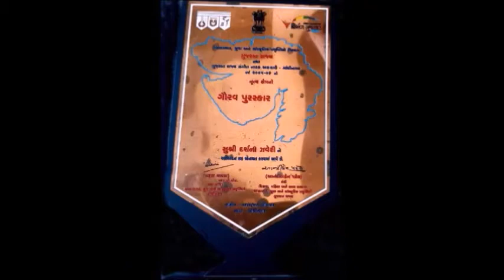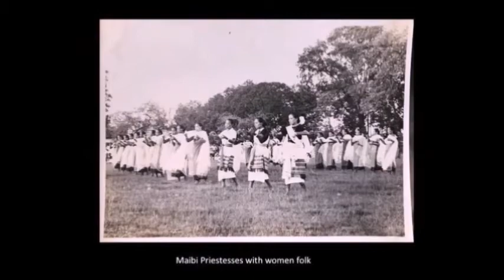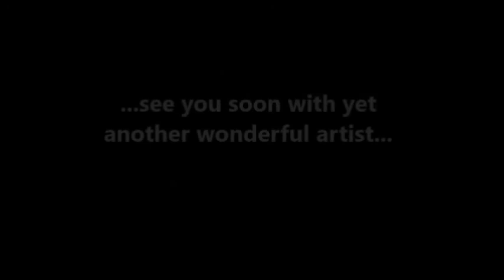Episode 5 | Darshana Jhaveri | Bijoy Shivram | Pratibimb- Reflections of an Artist